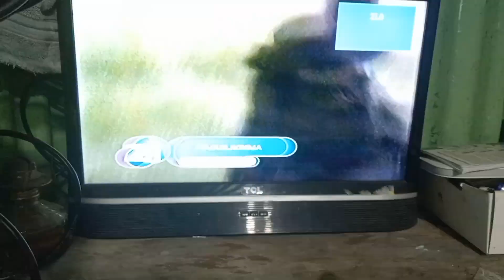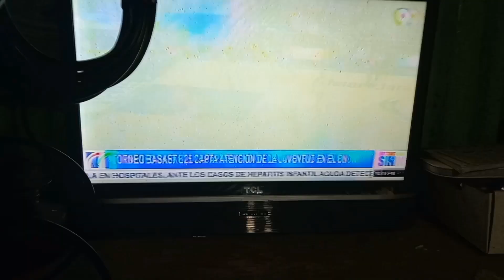YA NO PAGUES MAS CABLE ,ANTENA HD 1080P, 2k, 4k, 8k, UHD, TDT CALIDAD MÁXIMA.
Antena hd de emergencia. construye una antena con pocos materiales. Muy facil de hacer.